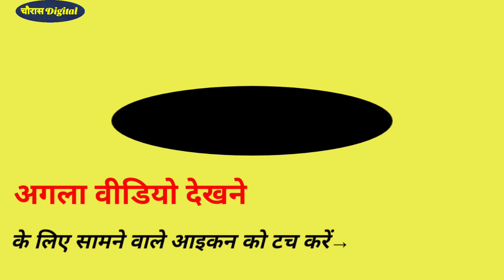Bhawatu Bharatam || Ritisanskritiyam Nitisanstriyam